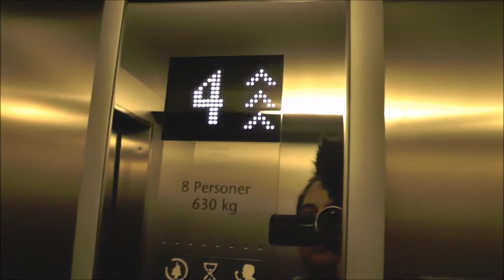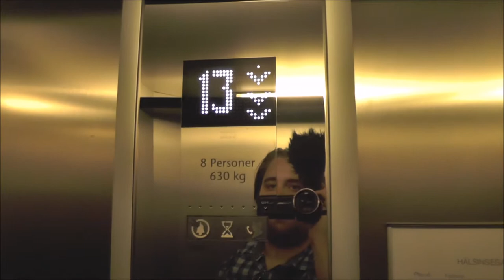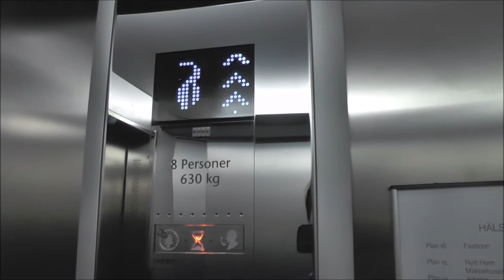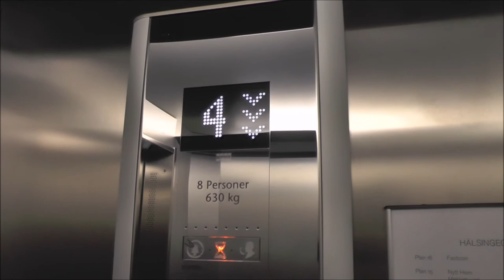Siemens (MB. KONE) Traction elevators with KONE Polaris Destination Dispatch @ Hälsingegatan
Manufacturer:
Installation year:
Current moderniser:
Latest modernisation year:
Serial Number:
Capacity: _Kg (_lbs.) - _ Persons
Floors: _ =

Location: Hälsingegatan 40, Stockholm (Vasastan) SWEDEN!